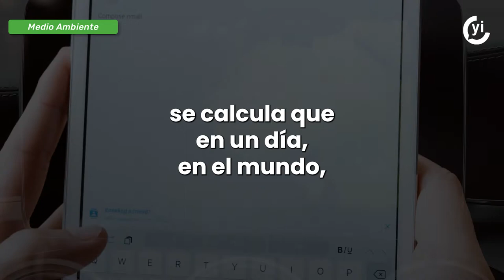Tabletas, celulares y computadoras sí dañan la capa de ozono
Vaciar la carpeta de correos electrónicos borrados, no deseados y enviados ayudan a generar menos CO2.